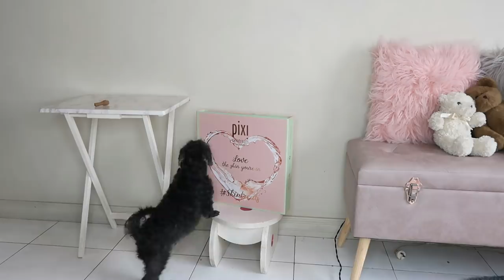BEST WAYS TO TAKE CARE OF YOUR DOGS (Tips & Hacks)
THE BEST DOG FOOD
HOW TO AVOID HEAT STROKE ON DOGS
PROPER DOG GROOMING
All of these answered on this video!

I have 2 dogs : Fluffy and Loki.
Fluffy is a 7 year old female Shihpoo
Loki is 1 year old male Shihtzu

Sharing my tips on how I take care of them, what dog food I give them to avoid stones and how I groom them, especially during Summer in the Philippines!

xo
Kristine